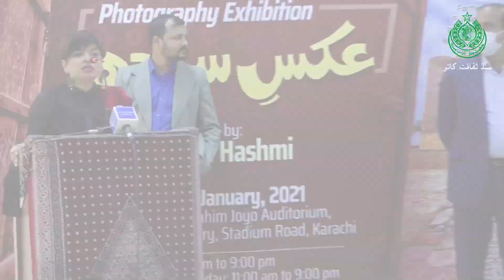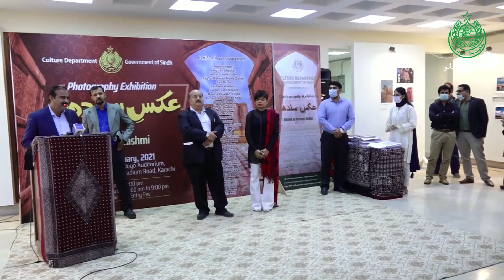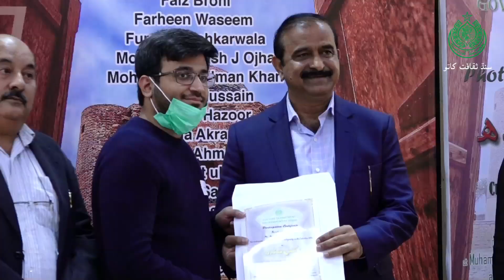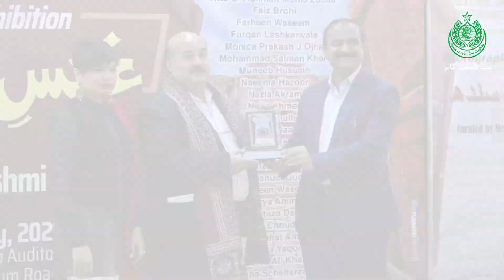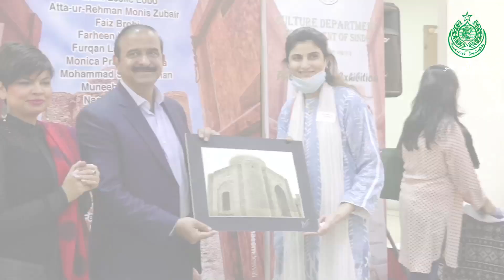Aks-e-Sindh Photography Exhibition | 2nd & 3rd Day | Culture Department Sindh